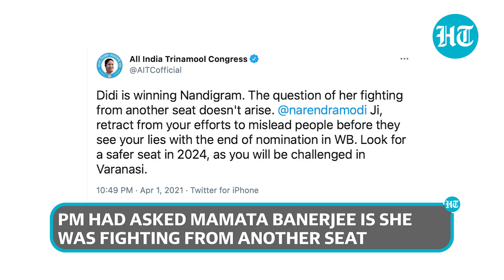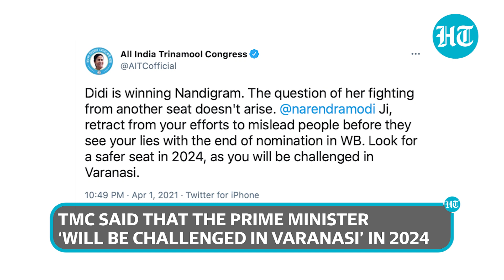‘Didi accepting her defeat…’: PM Modi responds to TMC’s Varanasi challenge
Prime Minister Narendra Modi Saturday slammed West Bengal Chief Minister Mamata Banerjee for branding BJP leaders as "outsiders". Referring to some TMC leaders' claim that Banerjee might contest elections from his Lok Sabha seat Varanasi in 2024, Modi mocked the TMC boss, saying this proves that Didi has accepted her defeat. "Didi is now looking for a place for herself outside Bengal. The people of Varanasi and Uttar Pradesh are as large-hearted as the people of Bengal. They won't call her an outsider," he said.